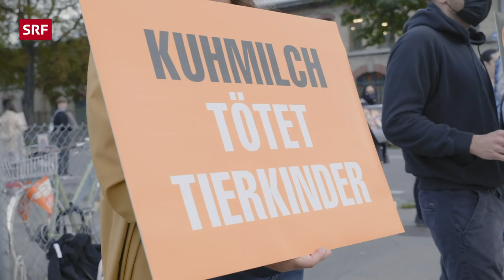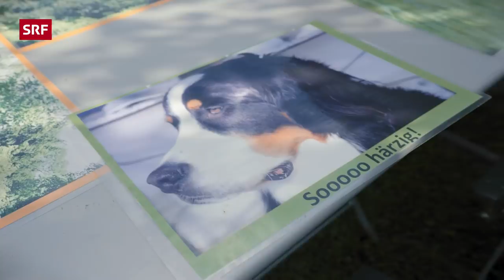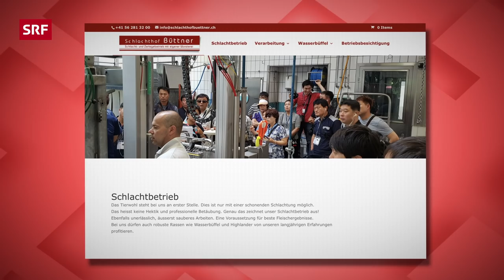Vom Lebewesen zur Wurst – Ist Fleischkonsum mit Tierwohl zu vereinbaren? | Unzipped | Impact | SRF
TRIGGERWARNUNG: Achtung, in diesem Video sieht man explizit, wie ein Tier getötet wird.

Livio ist Vegetarier. Seit mehreren Jahren isst er kein Fleisch mehr und verzichtet immer mehr auch auf andere tierische Produkte. Als ausgesprochener Tierfreund möchte er nicht, dass Tiere sterben, nur damit wir sie essen können. Dass da mal ein Tier gelebt hat, vergessen viele, wenn das fertige Fleischprodukt vor ihnen liegt. Auch Livio, der früher viel Fleisch gegessen hat, ging es so. Für diese Unzipped-Reportage überwindet er sich und besucht einen Schlachthof, um genau in dem Moment dabei zu sein, wenn ein Tier getötet wird, also aus einem Lebewesen ein Lebensmittel wird.

Darum geht’s in der Reportage:

00:00 Triggerwarnung
00:04 Intro
01:16 Wer isst noch Fleisch am Grillfest?
03:38 Mahnwache vor dem Schlachthof Zürich
06:13 Besuch im Schlachthof: Schlachtung
11:11 Die Metzger über Distanz und industrielle Schlachtung
13:01 Metzger Michael Büttner über den Fleischkonsum
14:46 Livios Einordnung

▪️ Redaktion: Conny Brügger, Livio Carlin
▪️ Realisation: Bilder &.Freunde
▪️ Leitung: Manuel Thalmann

 🔔JEDEN MONTAG UM 17.00 UHR EINE NEUE REPORTAGE

SRF Impact zeigt dir die Welt ungeschönt. Hier findest du Themen, die dich bewegen und betreffen. Geschichten, Hintergründe und Reportagen aus dem Leben. Zum Schauen, Mitfühlen und Diskutieren.